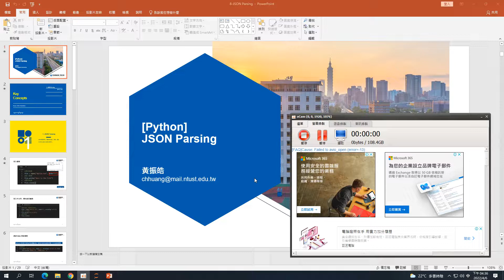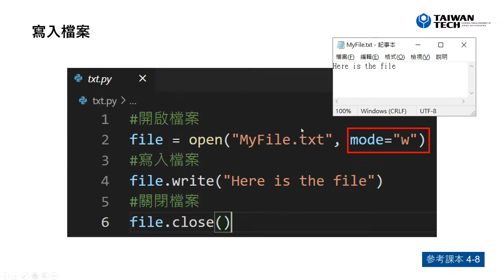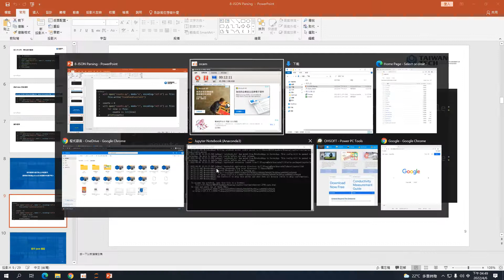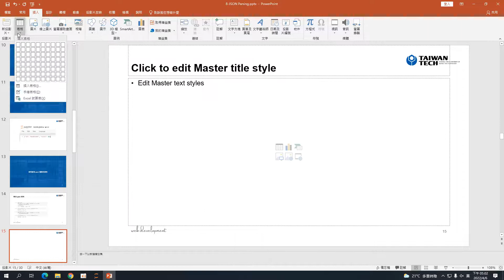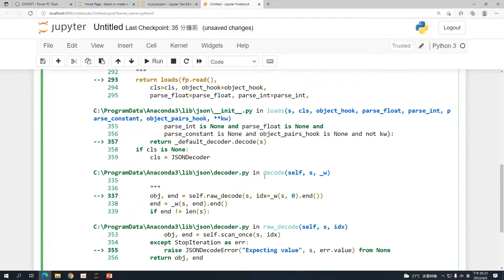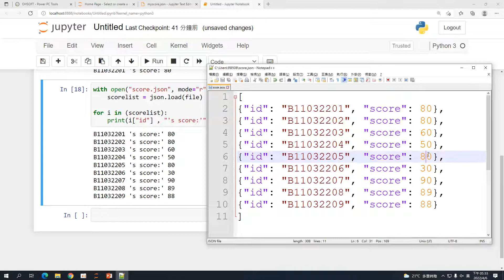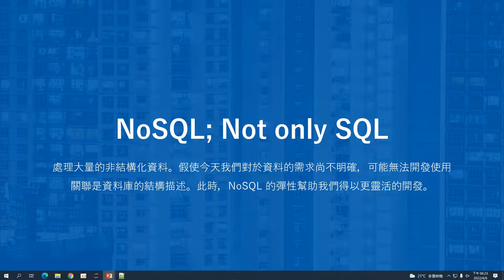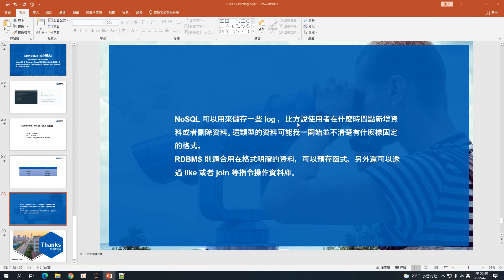[PL] JSON Parsing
介紹JSON檔案操作，講解如何建立、開啟、讀取並且寫入資料於JSON 檔案中。